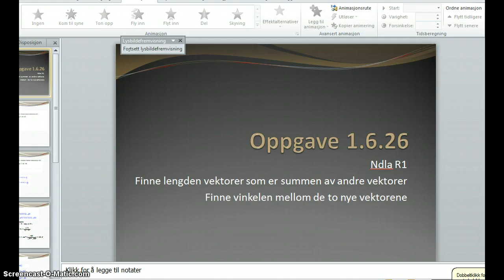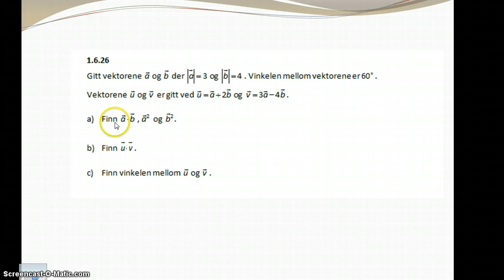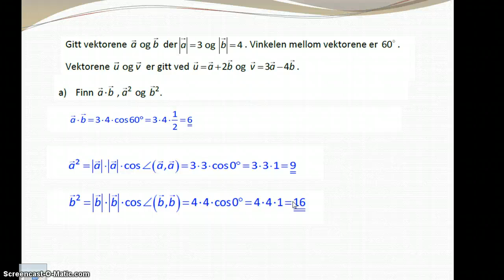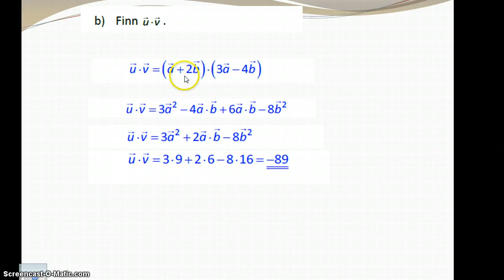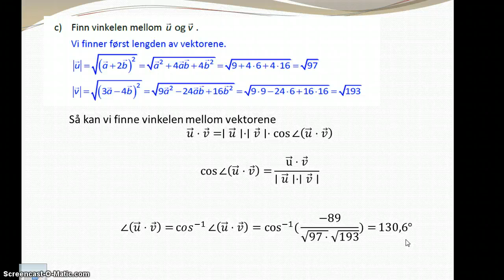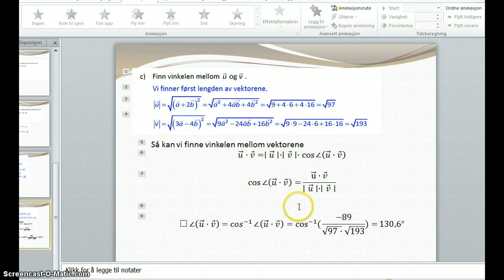R1-å finne vinkelen mellom to sammensatte vektorer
oppgave 1.626 frå ndla